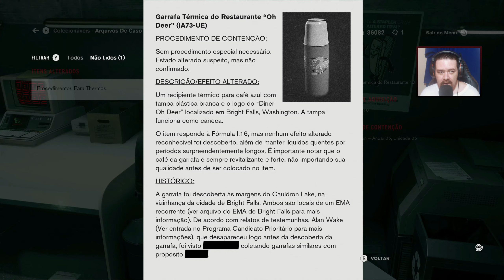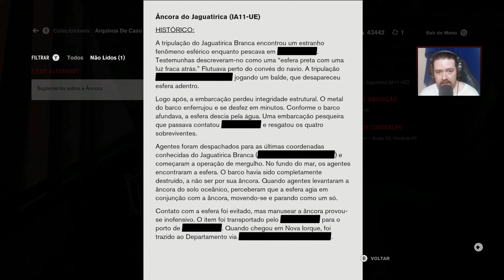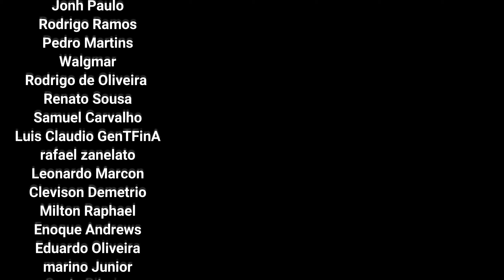Novo Objeto do poder (Um dos melhores) & Procurando Dylan no Panopticon 14 - Control Detonado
Novo Objeto do poder (Um dos melhores) & Procurando Dylan no Panopticon

✅ Endereço
Caixa Postal 5687
Brazlândia DF